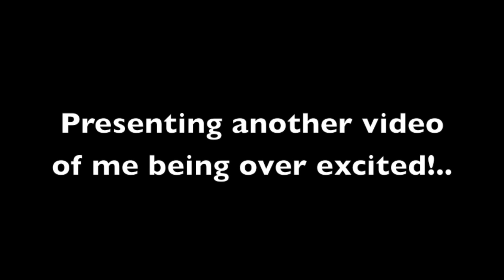Barn Owl in Snow from a Boat!